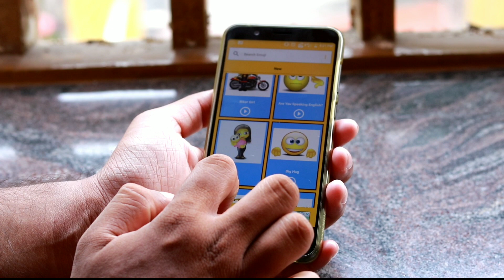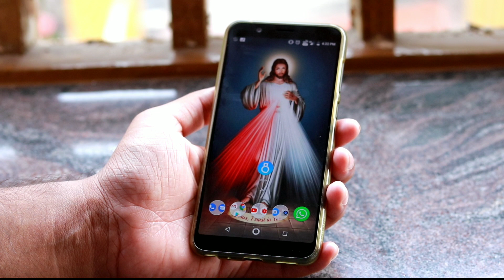Whatsapp യിൽ ഇനി സംസാരിക്കുന്ന ഇമോജി (സ്റ്റിക്കർ) അയക്കാം 🔥കിടിലൻ ട്രിക്ക് കിട്ടി 🔥Talking Emoji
Whatsapp യിൽ ഇനി സംസാരിക്കുന്ന ഇമോജി (സ്റ്റിക്കർ) അയക്കാം 🔥